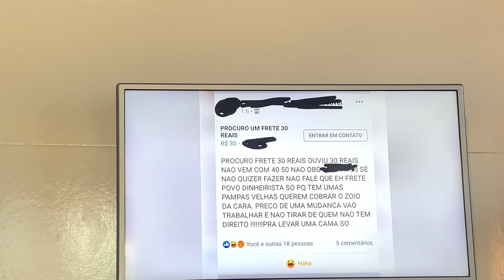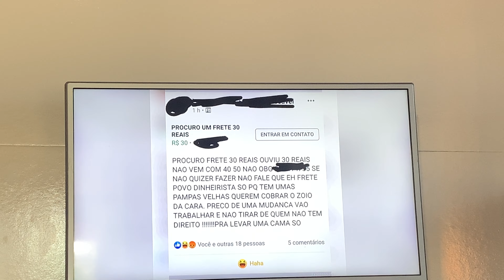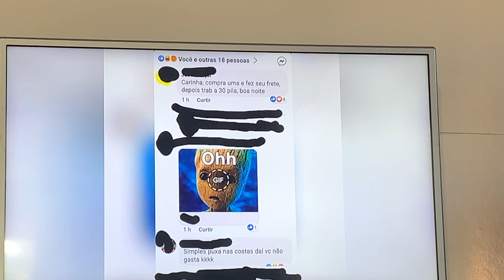Bando de dinheiristas, só querem se aproveitar.😅